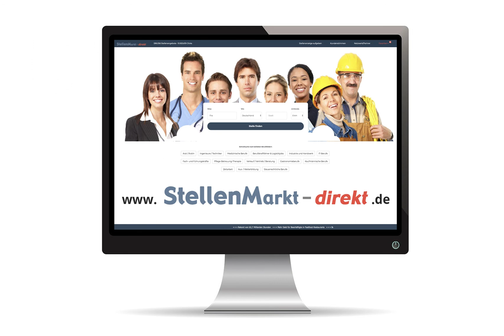Examinierte Gesundheits- und Krankenpfleger in Bonn, gesucht:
Wir bilden aus!
Wir stellen ein!

- Möchten Sie einen Job haben, in welchem Sie als Team mit Ihren Kolleginnen und Kollegen viel bewegen und erreichen können?
- Einen Job, in dem Sie als Einzelne/r Verantwortung übernehmen und sich Herausforderungen stellen möchten?
- Ist Ihnen Ihre persönliche Weiterentwicklung wichtig?
- Möchten Sie Arbeitszeiten, welche Familie und Beruf vereinbaren lassen?

Dann bewerben Sie sich bei uns!

Examinierte Gesundheits- und Krankenpfleger (m/w/d)
Auszubildende zur Pflegefachkraft (m/w/d)
Sprachtherapeuten (m/w/d)
Ergotherapeuten (m/w/d)

Neurologisches Rehabilitationszentrum Godeshöhe e.V.
Personalabteilung - Waldstraße 2 – 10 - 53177 Bonn